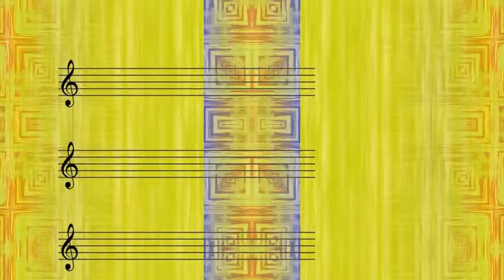Faye Adams - Shake A Hand